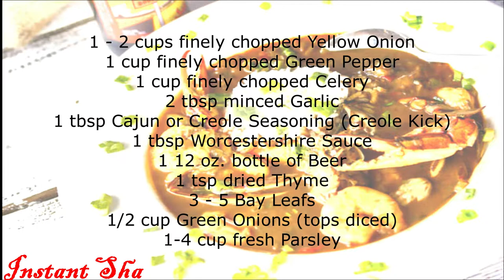Seafood Gumbo Recipe | Cooking Recipe